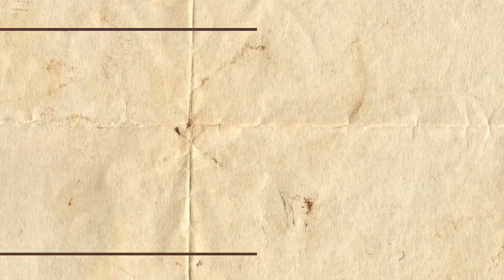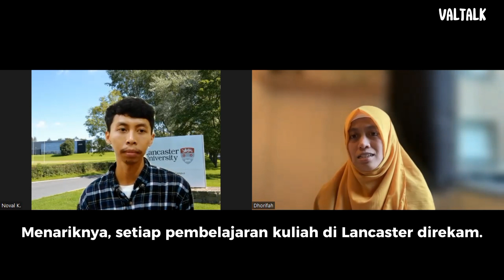Dari Pesantren, Begini Kisah Dhorifah Lolos Beasiswa S2 LPDP Inggris | Valtalk Eps. 2 (Part 2)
[PART 2] Di Valtalk episode 2 saya ngobrol bareng Dhorifah, penerima beasiswa S2 LPDP tahun 2021.

Melalui video kali ini ia bercerita bagaimana ia sebagai anak pesantren lolos beasiswa S2 LPDP di Universitas Lancaster, Inggris dan pengalamannya berkuliah di Negeri Ratu Elizabeth.